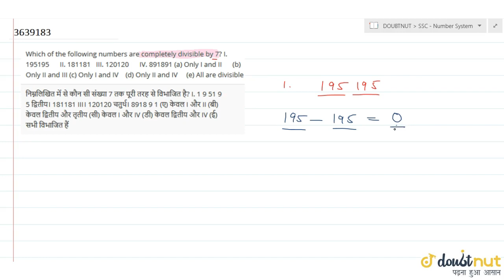Which of the following numbers are completely divisible by 7? I. 195195 II. 181181 III. 120120 I...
QUESTION TEXT:-
Which of the following numbers are completely divisible by 7? I. 195195 II. 181181 III. 120120 IV. 891891 (a) Only I and II (b) Only II and III (c) Only I and IV (d) Only II and IV (e) All are divisible